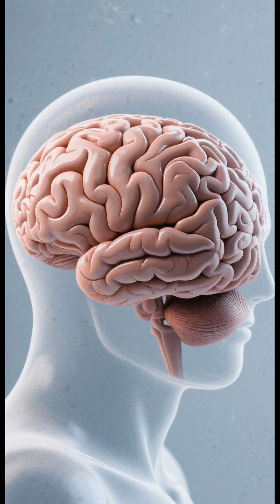Why Humans Are the Only Animals That Cook Food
Humans are the only species that regularly cooks food, and this ability may have created our intelligence. Cooking pre-digests food, making nutrients more bioavailable and reducing the energy needed for digestion. This freed up metabolic energy for brain development. Raw food diets require up to 60% of daily calories just for digestion, but cooked food reduces this to 25%. The extra energy went to growing larger brains. Anthropologist Richard Wrangham argues cooking began 1.9 million years ago, ...

🧠 Educational content - Learn something new!

📚 Smarter in Two Minutes
Learn something fascinating every day!

💡 New facts and insights in just 2 minutes
🧠 Expand your knowledge effortlessly